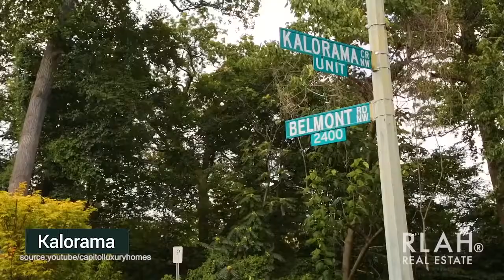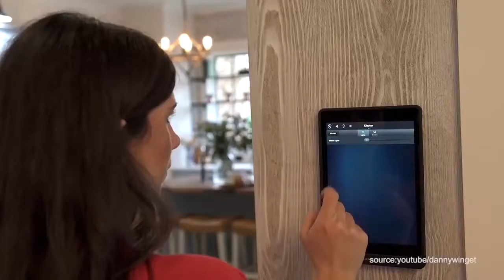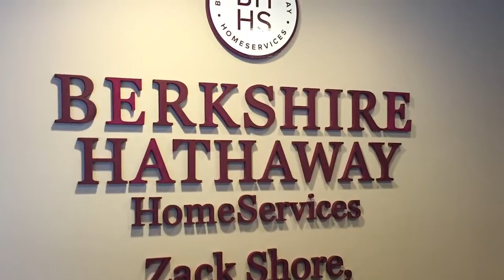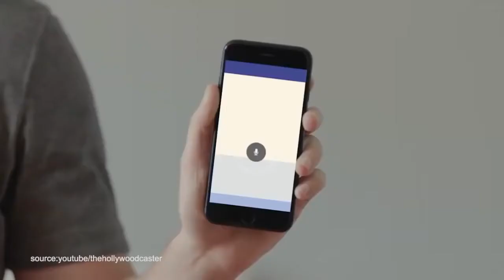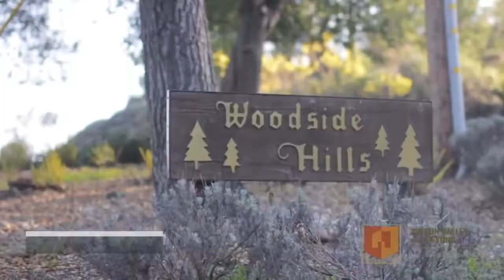Most Expensive CEO Homes | Facebook apple Microsoft Oracle | Oprah Winfrey | Warren Buffett | Tesla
Some of the most expensive homes in the World of the top CEO's